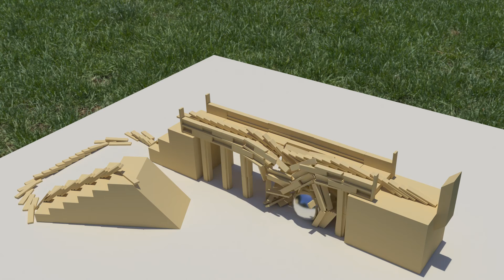Keva Bridge With Dominoes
This was a simple video done to test what I could do with dominoes and reflective balls and see how each of them would look.

This was done in Blender a free and open-source 3D modeling and animation software. Check them out here!

HDRI is from HDRIHaven, a very cool website with a ton of free HDRIs.

Go check out Sheep-It Render Farm, it really shortened my render times, and best of all, it's free!